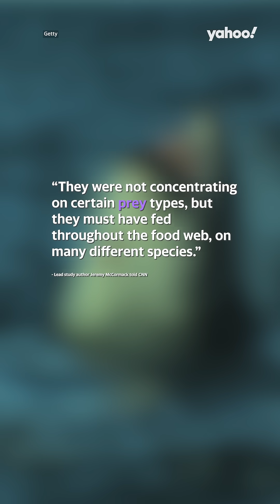The Megalodon shark needed 100,000 calories a day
It was previously assumed the prehistoric shark mainly ate whales, but it turns out this ancient beast was even more terrifying - because it wasn’t picky.

By analysing minerals in fossilised megalodon teeth, researchers have discovered the huge predator had quite a varied diet.

The new study found that not only was the massive shark hunting “large prey items”, but “it was flexible enough to also feed on smaller animals to fulfill its dietary requirements.”

Lead study author Jeremy McCormack explained, “They were not concentrating on certain prey types, but they must have fed throughout the food web, on many different species. While certainly this was a fierce apex predator, and no one else would probably prey on an adult megalodon, it’s clear that they themselves could potentially feed on almost everything else that swam around.”

Paleobiologist and megalodon expert Jack Cooper told CNN, “The general picture of megalodon has been of a gigantic shark munching on whales. This study adds a new dimension that megalodon probably had a wide range of prey - essentially, it probably ate not just whales, but whatever it wanted.”